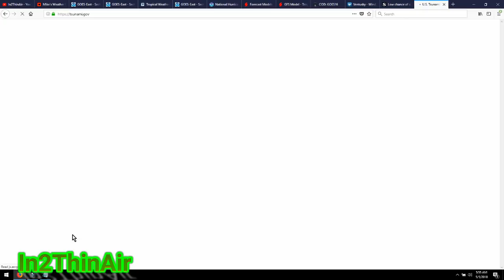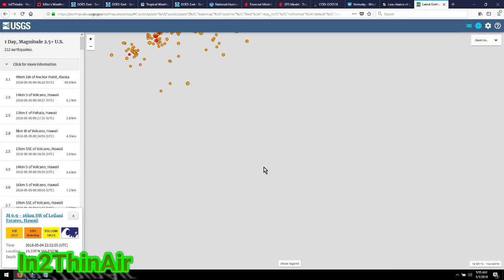TROPICAL DISTURBANCE FLORIDA & 6.9 MEGA EARTHQUAKE ROCKS HAWAII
*2018 ATLANTIC HURRICANE SEASON NAMES* (No 'Q' 'U' 'X' 'Y' 'Z')*

*2018 EASTERN PACIFIC HURRICANE SEASON NAMES (No Q or U)*